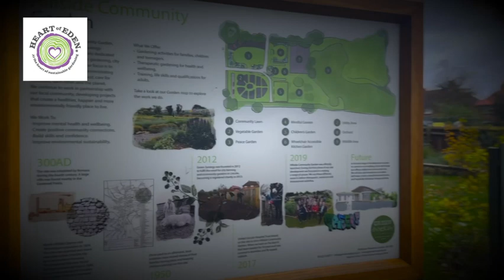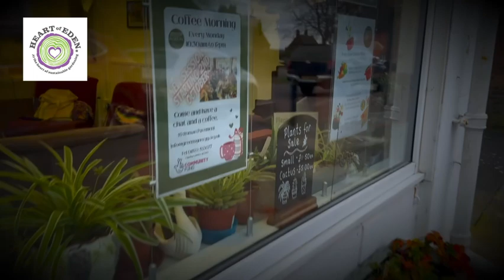Community Gardening- Green Synergy